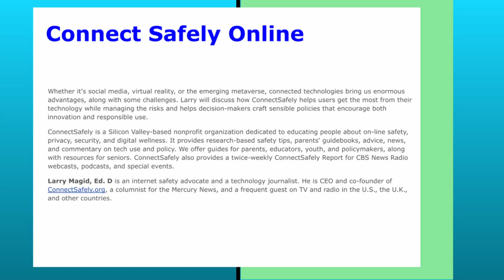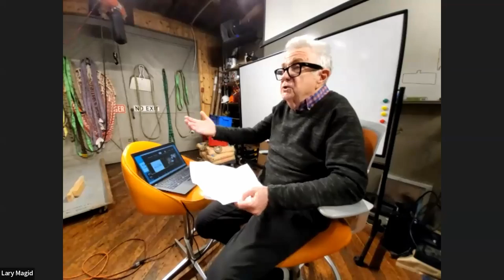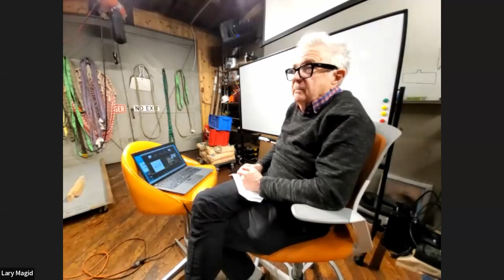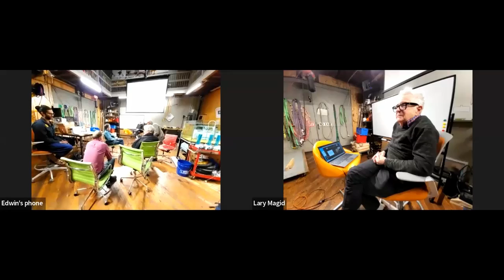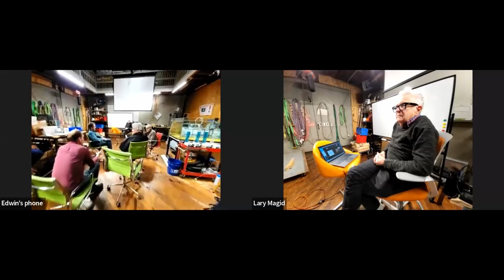Safe Communication On-Line, Larry Magid, BayCHI Program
Whether it's social media, virtual reality, or the emerging metaverse, connected technologies bring us enormous advantages, along with some challenges. Larry will discuss how ConnectSafely helps users get the most from their technology while managing the risks and helps decision-makers craft sensible policies that encourage both innovation and responsible use.

ConnectSafely is a Silicon Valley-based nonprofit organization dedicated to educating people about on-line safety, privacy, security, and digital wellness. It provides research-based safety tips, parents' guidebooks, advice, news, and commentary on tech use and policy. We offer guides for parents, educators, youth, and policymakers, along with resources for seniors. ConnectSafely also provides a twice-weekly ConnectSafely Report for CBS News Radio webcasts, podcasts, and special events.

Larry Magid, Ed. D is an internet safety advocate and a technology journalist. He is CEO and co-founder of ConnectSafely.org, a columnist for the Mercury News, and a frequent guest on TV and radio in the U.S., the U.K., and other countries.